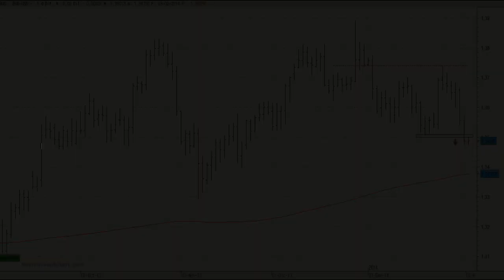Análisis de divisas: Euro/Dólar, pierde el soporte de los 1,3506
Por el momento el cruce mantiene un buen aspecto técnico a medio y largo plazo con todo a su favor para que veamos la continuación de las subidas a pesar de los descensos sufridos en las últimas sesiones.